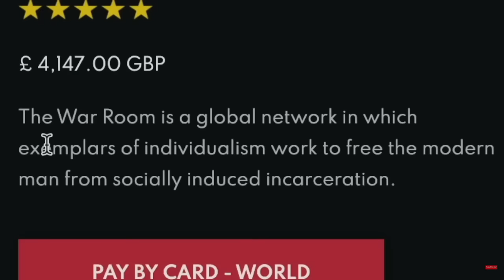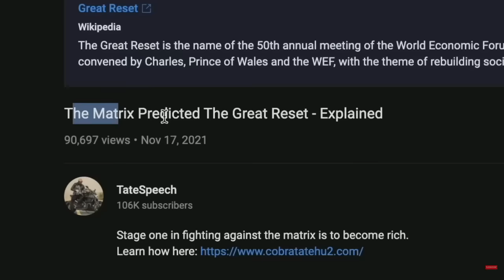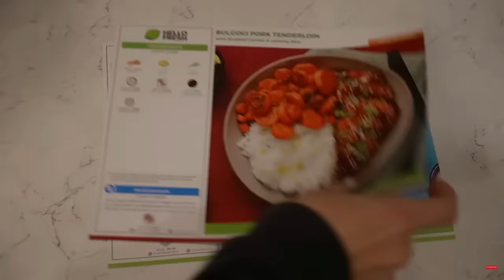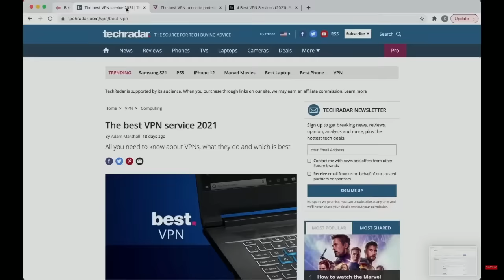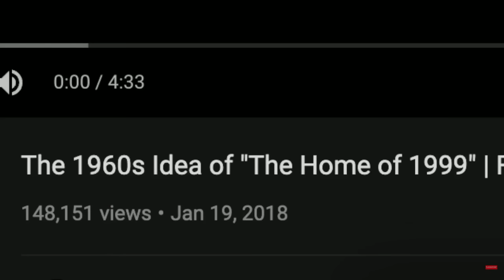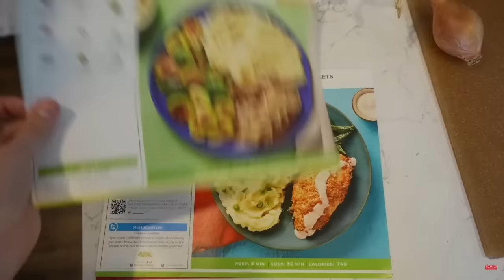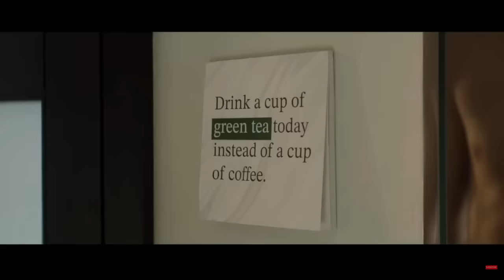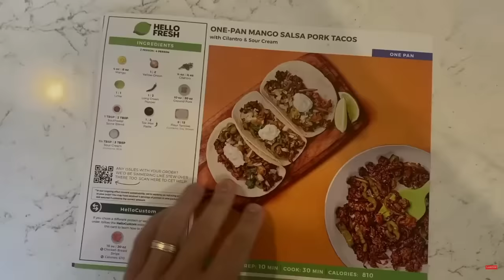One Hour Of Danny Gonzalez Part 2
If Danny Gonzalez Would Like For This Video To Be Taken Down Feel Free To DM Me And I Will Do So

Sorry About The Ads At The Bottom They Kept On Popping Up I'm Truly Sorry. I Left His Sponsors In Because I Feel Like That Is The Right Thing To Do. Hope You Enjoyed And Have A Great Day!